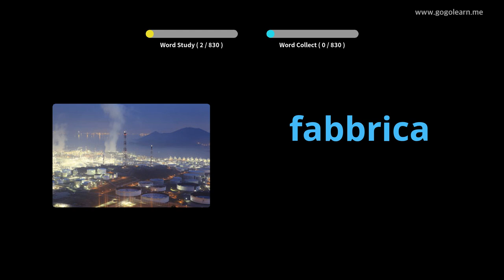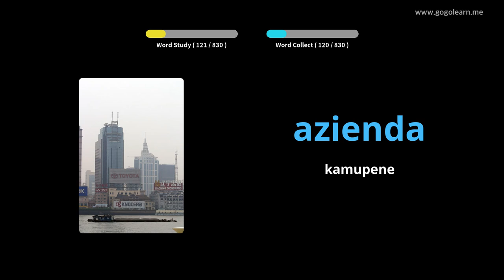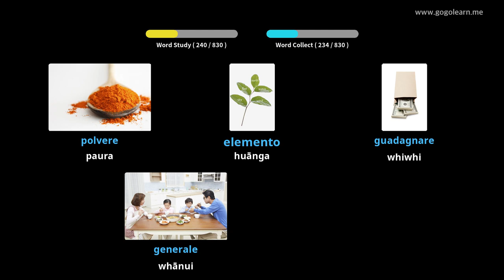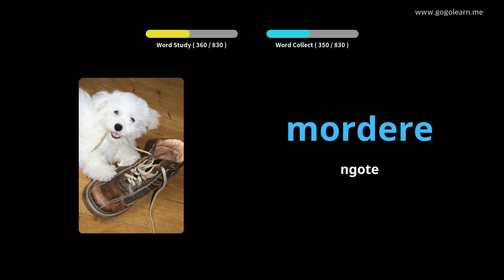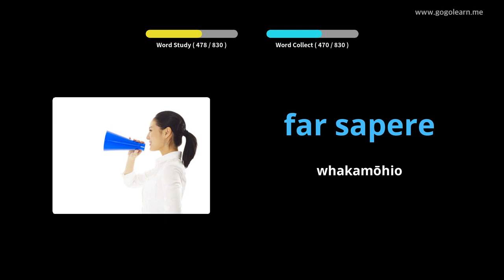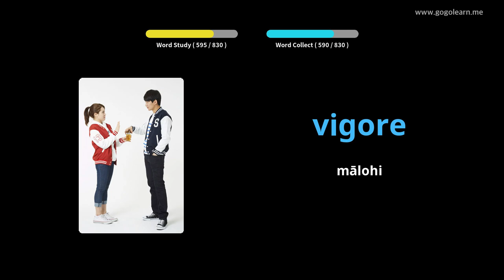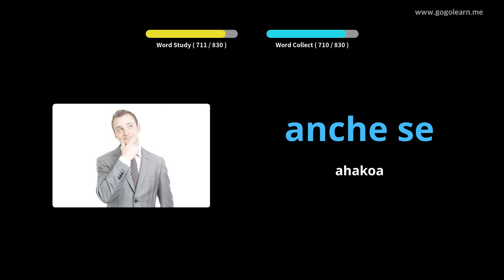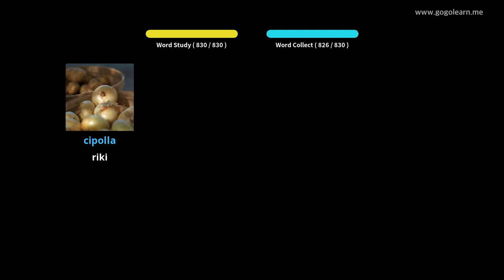Pukapuka Reo Tuarua Itariana | Golearn